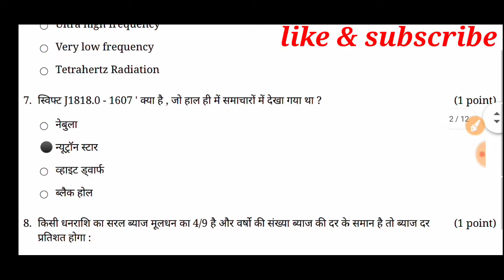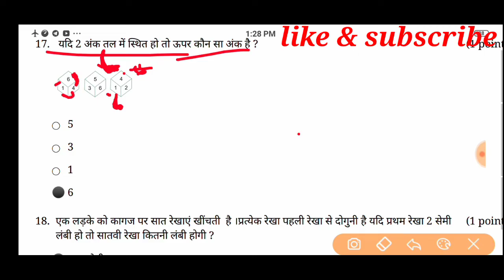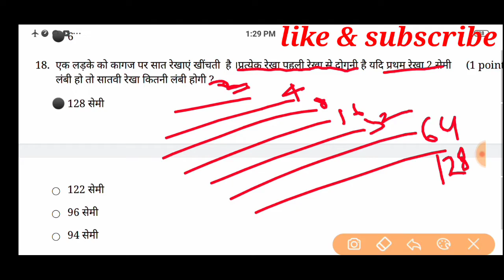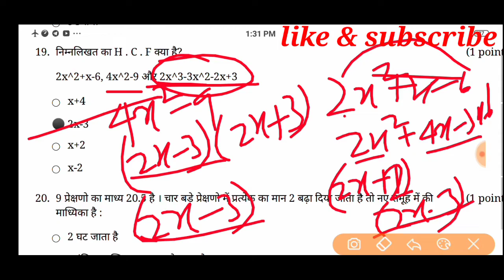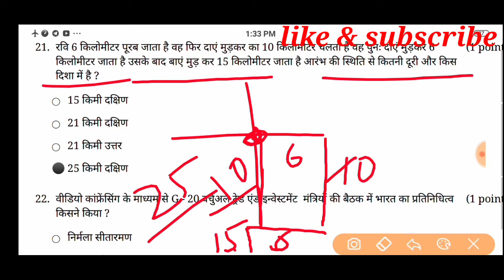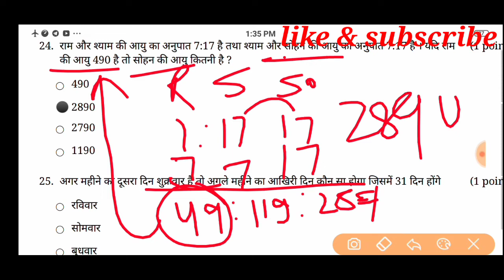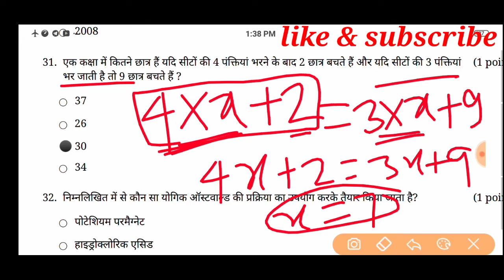Railway test series-37(Math+Reasoning) short tricks, Tricky Solution, SSC BSSC # NTPC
success Key92
success key